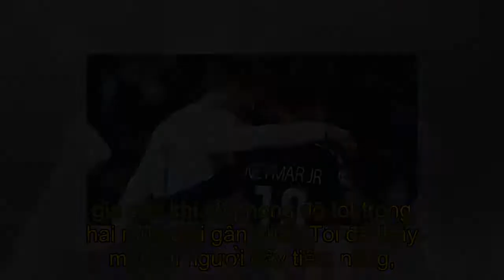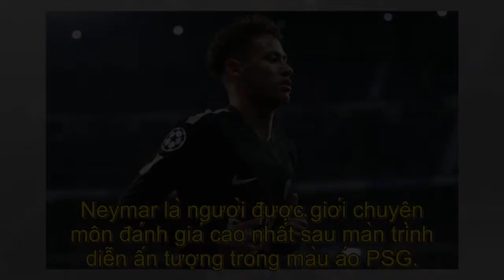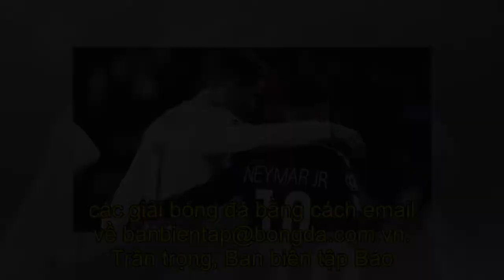Ronaldo chọn ra 6 cầu thủ đủ sức kế thừa 'triều đại' Si-Rô